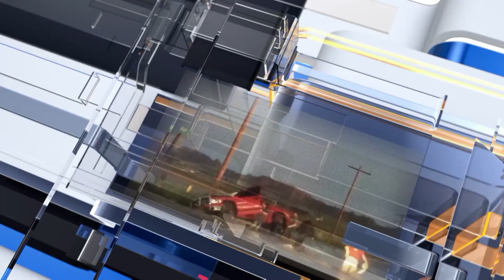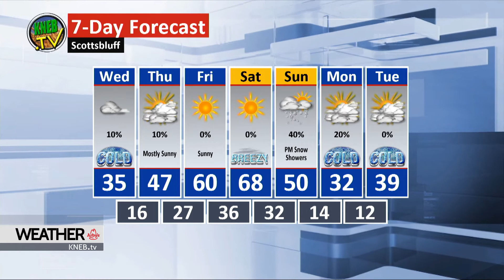Tuesday Evening Forecast- November 5, 2019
Bill Boyer says highs will struggle to top the freezing mark tomorrow, but by Saturday temperatures could flirt with the high 60's. He's got your Tuesday evening forecast right now on KNEB.tv Weather: